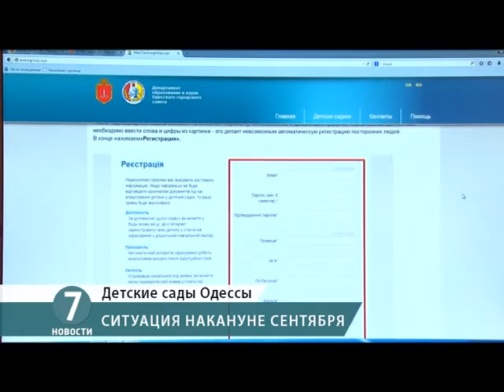Недетские проблемы детских садов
Через две недели в детские сады Одессы пойдут 28 тысяч малышей.Некоторые родители столкнулись с проблемами очередей в эти дошкольные учреждения